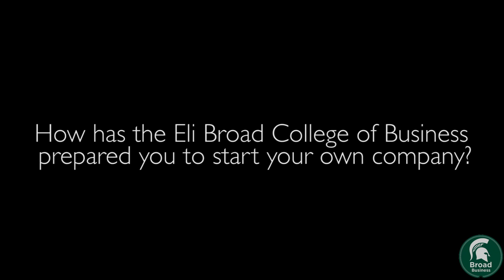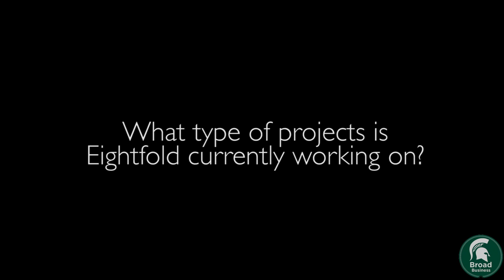EightFold Marketing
MSU Broad College of Business student talks about his business, Eightfold Marketing & Creative.